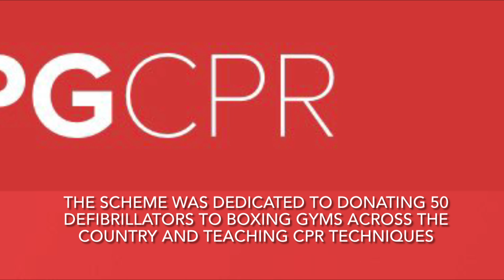Campaign Success - More to Come!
Maverick Stars Trust will continue to deliver ground-breaking initiatives following the huge success of the recent defibrillator campaign.

The charity supplied 50 defibs for 50 boxing clubs nationwide as part of its ‘Keep the Beat – Maverick’s Restart a Heart’ campaign. The defibrillators - each club is required by England Boxing to have one - were provided to clubs most in need.